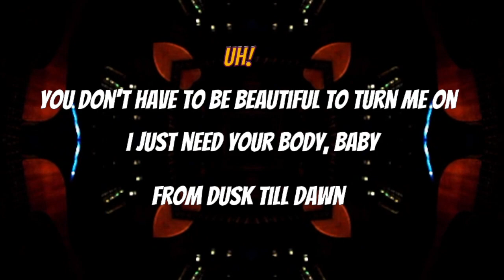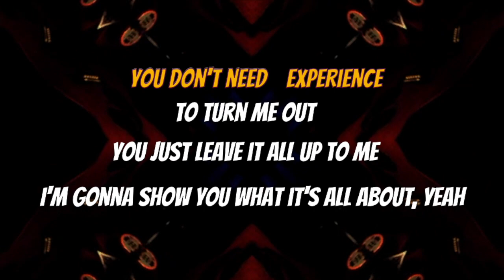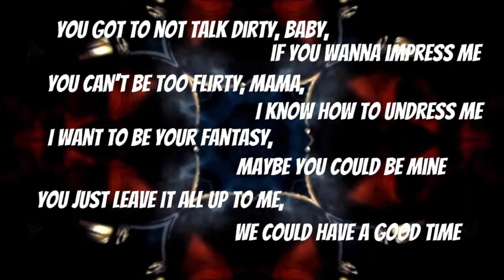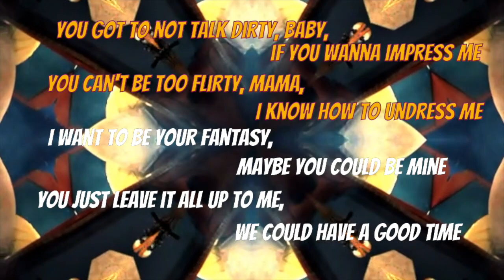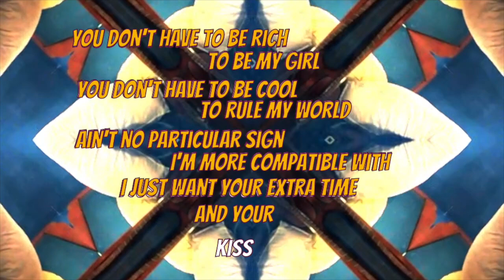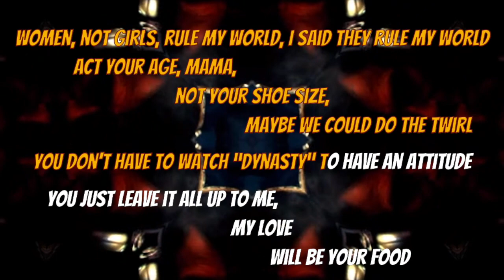PRINCE●KISS [Karaoke with Lyrics]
There were some videos out there, but it's gotta have the Prince groove for me.